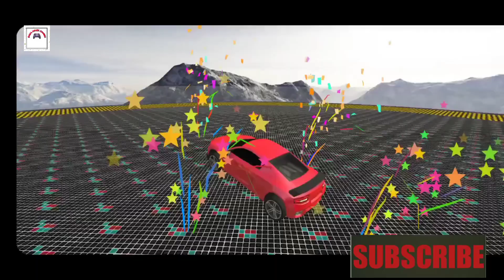Crazy car driving simulator 2/simulator/ Impossible track/hard level complete/Android Gameplay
Offline Games 2021! Play mega ramp car stunt game to enjoy free driving games.